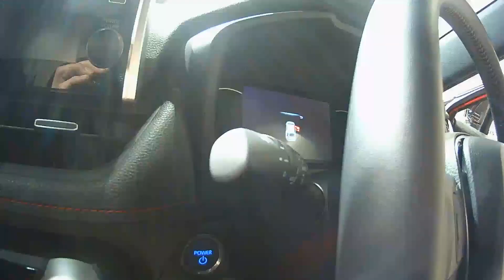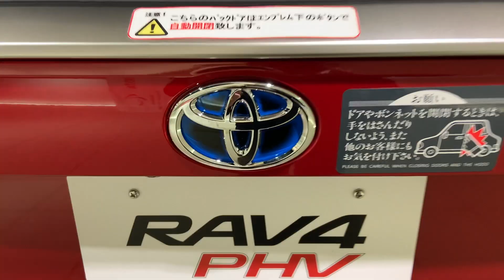【新車紹介・2021年2月受注再開】トヨタRAV4 PHV Black Tone (E-Four)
トヨタRAV4 PHV Black Toneの内装・外装をご紹介します。
2020年6月発売。

2020年12月撮影